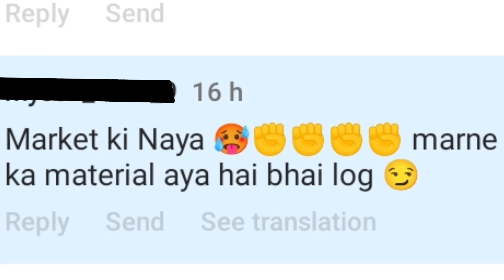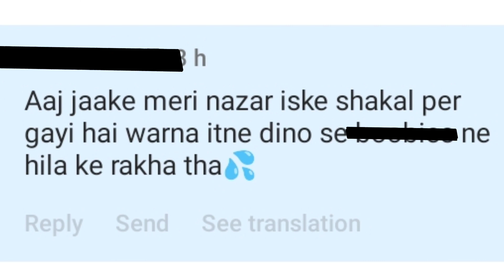Indian girl roasted 🔥 | r.n jerry | roast video